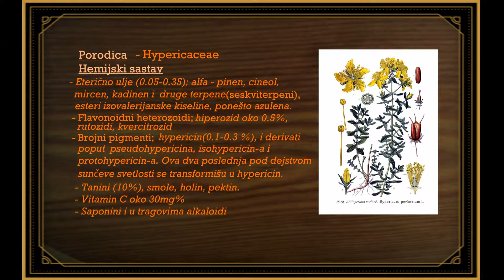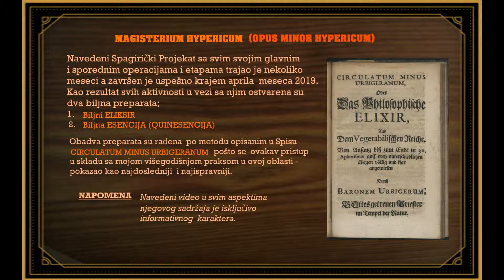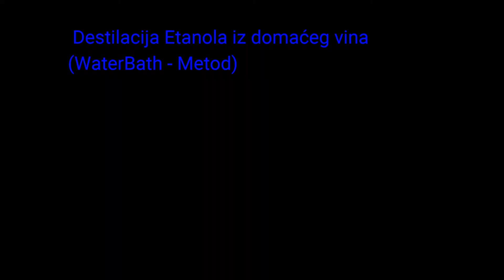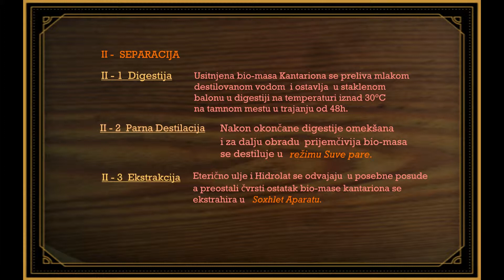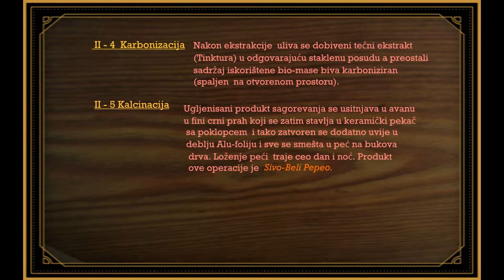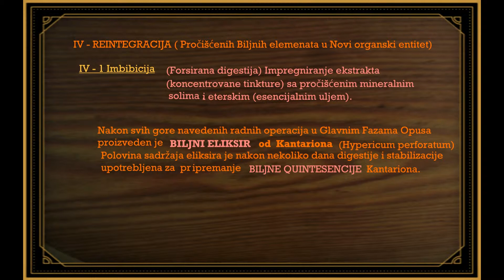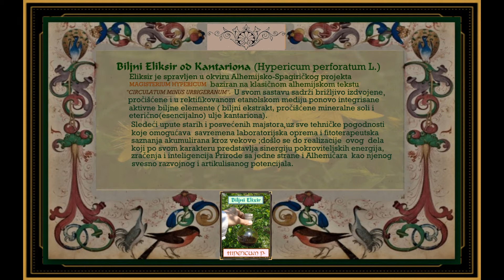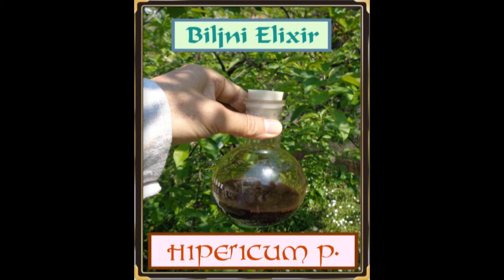Biljni Eliksir KANTARION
Opis postupka Izrade  biljnog eliksira od Kantariona (Hypericum perforatum L.)  Njegovim okončanjem završena je Prva faza
Spagiričkog opusa  HYPERICUM HERBAL MAGISTERIUM.
Drugi deo se odnosi na postupak ostvarenja Biljne esencije
(Quintesencije) Kantariona.
Pozadinska muzika;
- Michael Maier ;" Atalanta Fugiens (Fugue No.1 and No.13)"
- Vincenzo Capriola; " Lute works, Leonardi"
- Girolamo Frescobaldi; "Se l'aura spira"